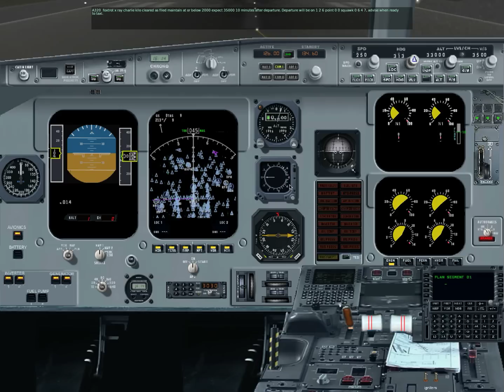US Air 1549 Simulation in X-Plane